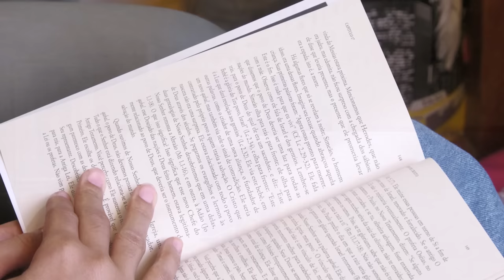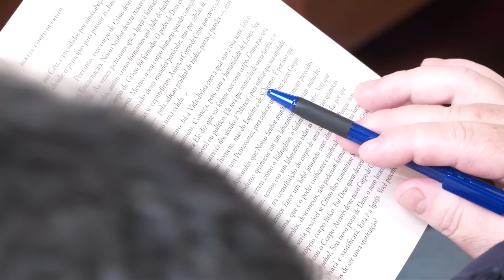A Igreja e o primado de Pedro | Quaresma 2023 | Pregação | #10